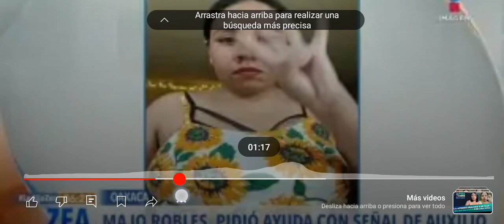Por escoger al bad boy mujer es golpeada!